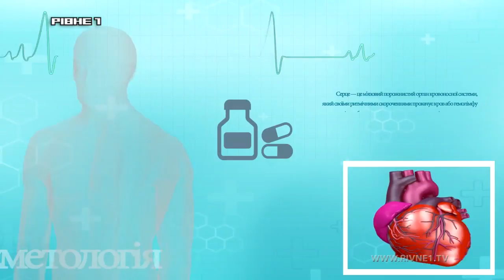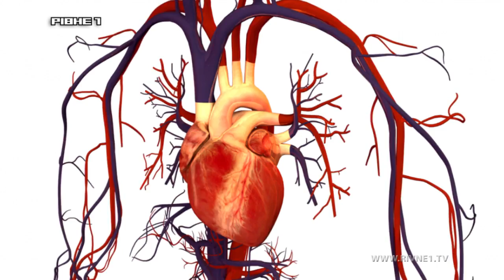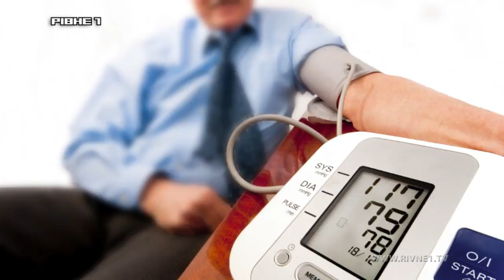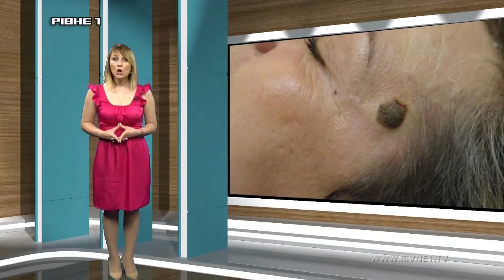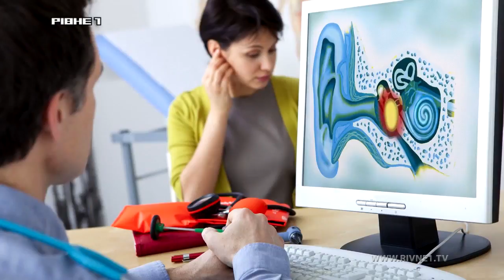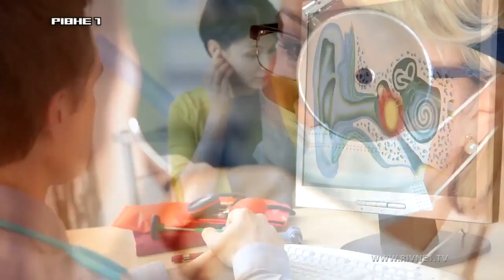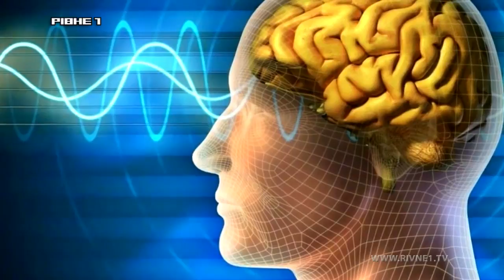Які продукти потрібно вживати, щоб схуднути - у програмі "Здорово жити"